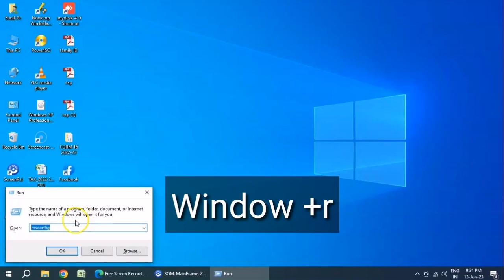Windows Slow Start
Window slow start